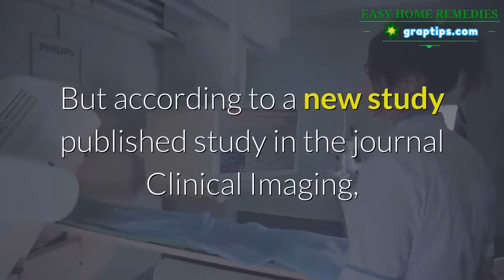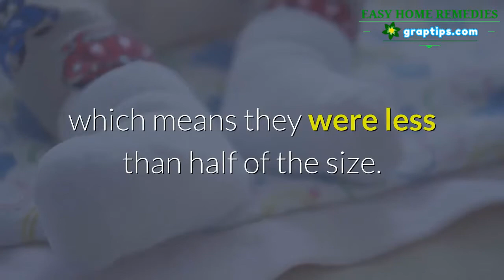Stop Snoring 🔶✔️ When Snoring and Sleep Apnea Is Out Of Your Control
Sleep apnea and snoring are very often blamed on being overweight and the main advice doctors give is to try to lose weight.

But according to a new study published study in the journal Clinical Imaging, this may not always be the case.

In fact it may have more to do with something that happened when you were born, which is of course completely out of your control.

The good news is that you can still cure your snoring and sleep apnea without having to lose weight.

The researchers used magnetic resonance imaging (MRI) scans to compare the airways of 49 preterm and 47 term infants.

While they found no difference in the sizes of the hypopharynx (the entrance into the esophagus), the adenoids, or the tonsils, they did discover that the two groups differed in nasopharynx and oropharynx size.

Your nasopharynx and oropharynx lie in your upper airway, between the back of your mouth and the area just above your esophagus.

On average, preterm babies had a nasopharynx size of 221 mm compared to the 495.6 mm of term babies, which means they were less than half of the size.

The oropharynx of preterm babies were 179.3 mm while those of term babies measured 313.6 mm, again a huge difference.

While they did not test for the existence of sleep apnea, which infants of that size would probably not have had yet anyway, they concluded that these smaller airway measurements had the potential to cause sleep apnea later in life.

So if you were born preterm, this may very well contribute to your snoring and sleep apnea.

Fortunately, no matter what the cause is, you can train your breathing passages to stay open day and night using the simple exercises found here and cure your snoring and sleep apnea permanently…